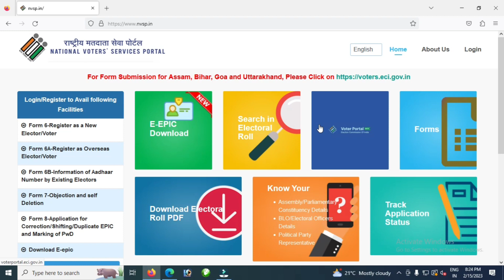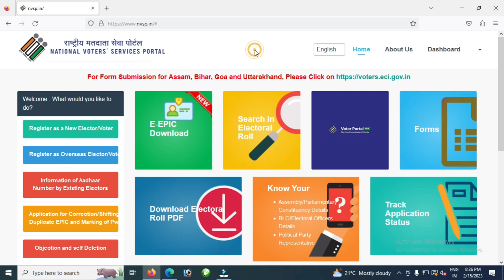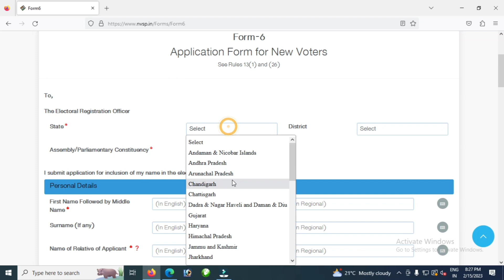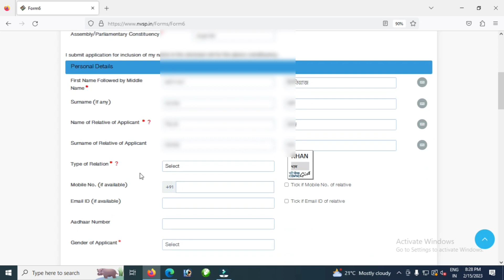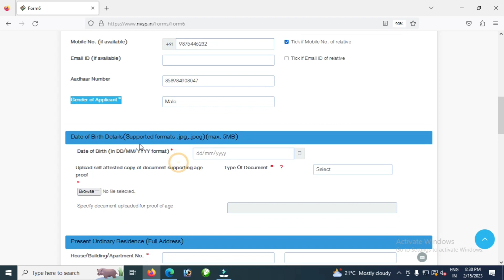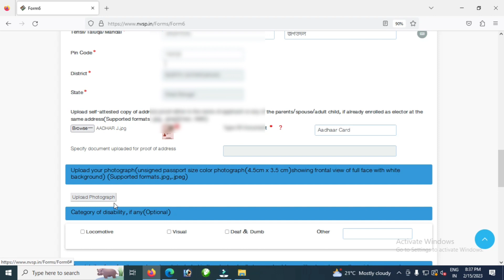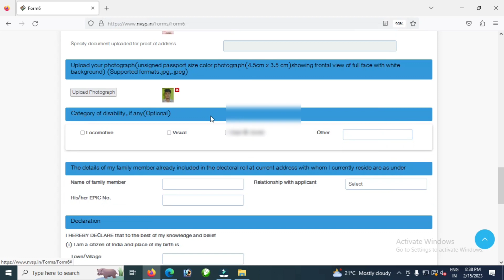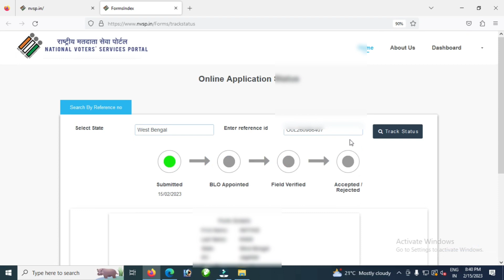New Voter ID Card Apply Online 2023 | Voter id card Kaise banaye mobile se| how to apply voter card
Friends, a portal has been brought for all of you by the government, from where all of you will be able to make your voter ID card very fast, all of your work is done very quickly, so if you are applying new voter, apply your voter ID card. Do you want to download or do you need physical voter id card or do you want to make corrections in voter id card, correction facilities have been supported and made very easy, I have told you in this video.

Important Link

Voter id card ek important document hai. jo voter dene ke liye mandatory hai. voter id card ko address proof, id proof aur dob proof ke liye bhi use kiya ja sakta hai. voter id card ab pvc yani plastic card me aa raha hai jaise is video me dikhkaya gya hai

New voter id card 18 age ke people apply kar sakte hai, aaj ki date me 12 jan 2023 jinki dob 1st oct 2005 ya isse pahle ki hai woh ek new voter id card ke liye apply kar sakte hai.

new voter id card apply karna bilkul free hai iske liye koi charge nahi dena hota hai. voter id card apply karne ke baad by post address par deliver ho jata hai isme 3 months tak ka time lag jata hai apply karne ke baad.

New Voter ID Card Apply Online 2023 | Voter id card kaise banaye mobile se | PVC Voter card unboxing